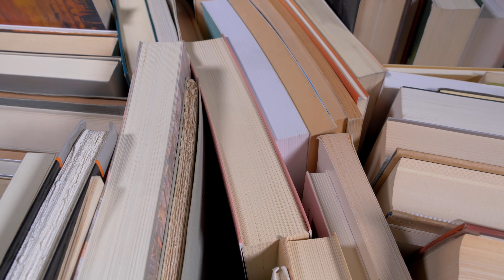Vom Wandern zur Hochtour Teil 2 | Alpine Grundlagen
⬇️ ⬇️ AUFKLAPPEN FÜR MEHR INFOS⬇️ ⬇️
▬ Buchempfehlungen ▬▬▬▬▬▬▬▬▬▬▬▬
1. Uphill Athlete (Training)*
2. Bergsport Sommer (Bergwissen)*
3. Bergsport Winter (Bergwissen)*
4. Bergsteigen - das große Handbuch (Bergwissen)*

Auf Jonathans Blog findest du alle wichtigen Informationen rund um das Thema Bergsteigen, Klettern, Expeditionen und Eisklettern. Wenn du dich fragst, wie du mit dem Sport beginnen sollst, bist du hier genau richtig.

Ich, Jonathan, zeige dir alles rund um das Thema Training, Planung, Ausrüstung und Tourenberichte, sodass du perfekt vorbereitet für deine Touren bist.

▬ Mein Blog ▬▬▬▬▬▬▬▬▬▬▬▬
Viele weitere Informationen & verschiedene kostenlose Downloads findest du auf meinem Blog

▬ Mein Equipment ▬▬▬▬▬▬▬▬▬▬▬▬▬
DJI Osmo Action
DJI Osmo Pocket